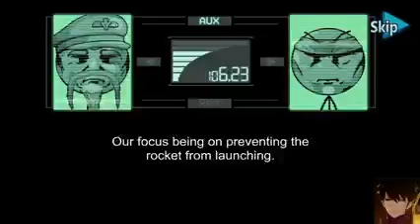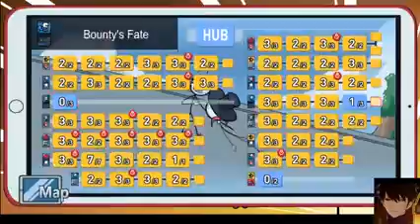The Henry Stickmin Collection Part 3